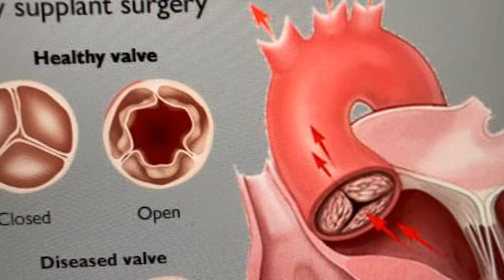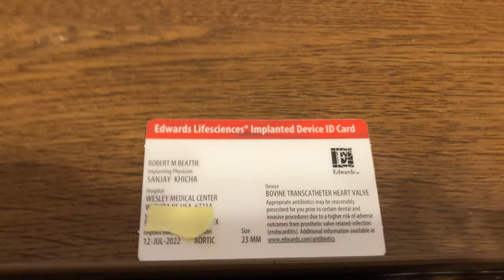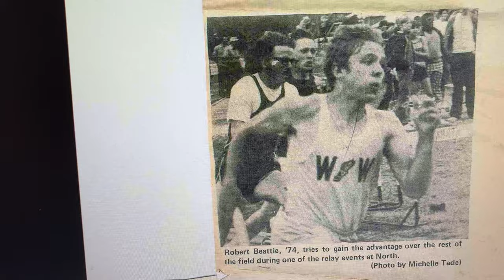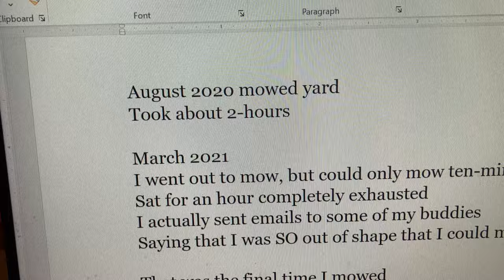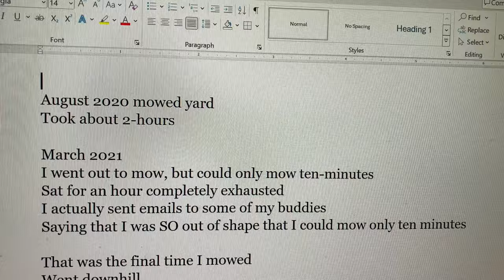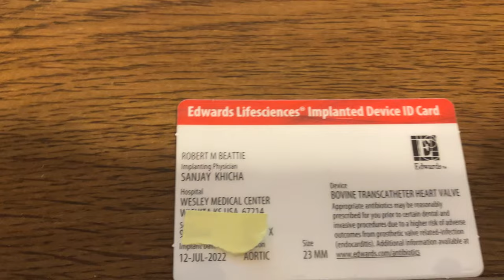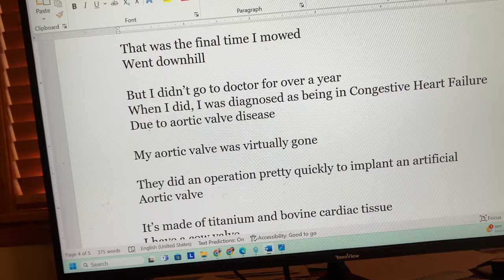My artificial aortic heart valve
For 58-years I had mowed my lawn. Took about two-hours. In 2021, I couldn't mow more than 10-minutes. I laughed. I said to my buddies, "Wow, I'm out of shape." But what had happened was that my aortic valve had failed. I didn't go to a doctor for more than a year. I'm a guy. I don't take care of myself, not well enough. They implanted an artificial aortic heart valve; titanium and bovine cardiac tissue. Two years ago, July 2022. I would have died without it. I was going downhill. Some improve dramatically. I did not. I've survived, but we moved to a retirement facility in Hesston, Kansas. Guys may ignore my request, as I ignored my wife's requests, but if you have a problem, get checked it. Sometime may save your life.